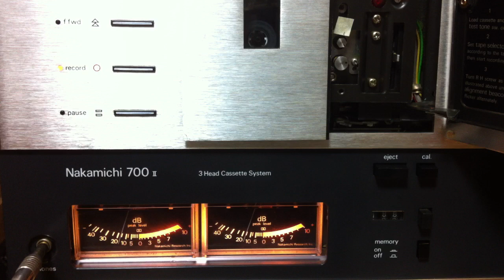Nakamichi 700 Ⅱ カセットデッキ 周波数特性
スイープ信号　20㎐　～　20K㎐
2回繰り返しています
ヘッド調整　適当です
左チャンネルは、17K㎐あたりから多少変動します